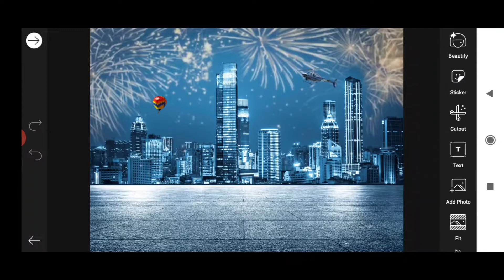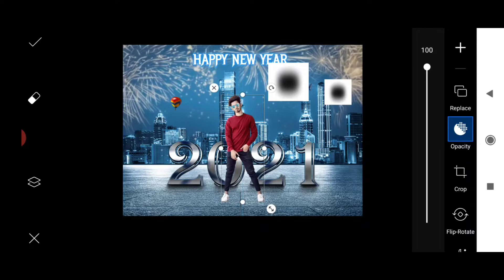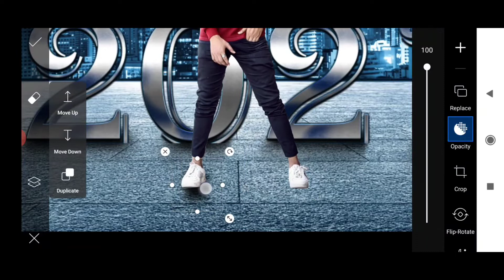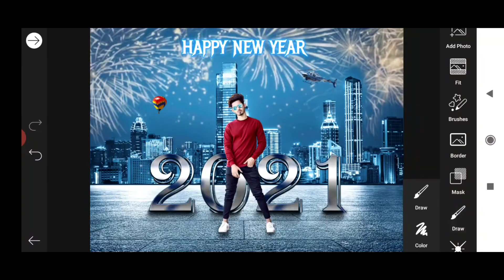Picsart Happy New Year 2021 Photo Editing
Hello guys,
Hum is video me apko bataenge ki picsart app ka use krk happy new year 2021 photo editing kaise kare apne android mobile me bilkul easily.

I hope 😊 u learn it

happy new year picture
happy new year background
new year photo editing picsart 2021 background
new year 2021 background
new year background picsart
best photo editing background 2021
picsart editing tutorial
beat photo editing app
best photo editing app for android
mobile editing
picsart editing
photo editing
picsart tutorial
picsart 2021
lightroom
picsart
2021

Agar apko yeh video acchi lgi hongi toh plz video ko 👍like kijiye, share kijiye, comments kijiye aur hamare channel pr naye aye hoo toh plz channel ko subscribe kijiye aur us 🔔bell k icon ko bhi daba dijiye hamare Editing se related Letest videos dekhne k liye.